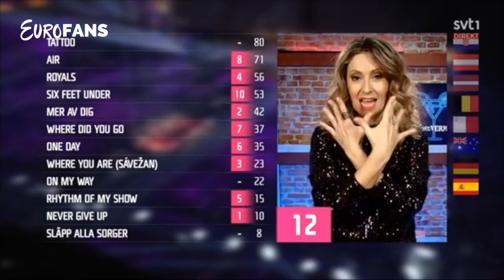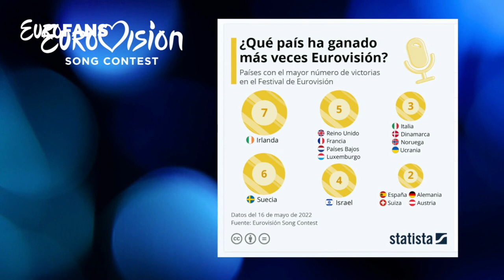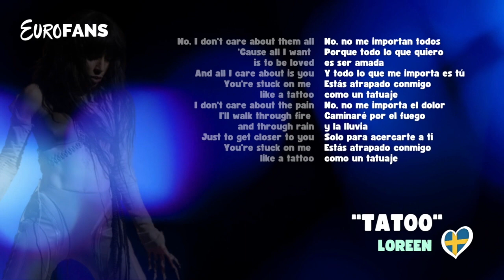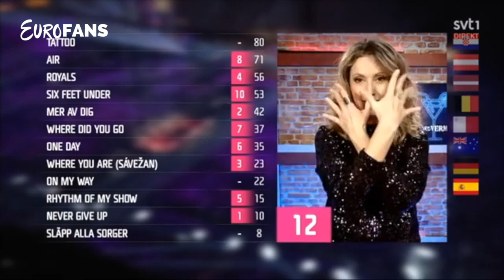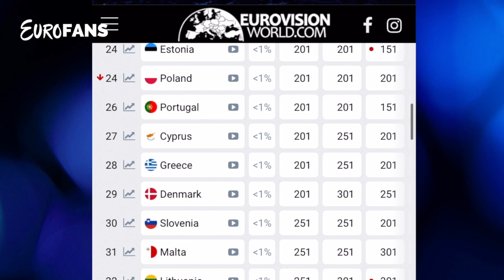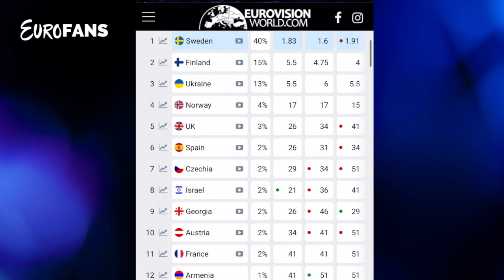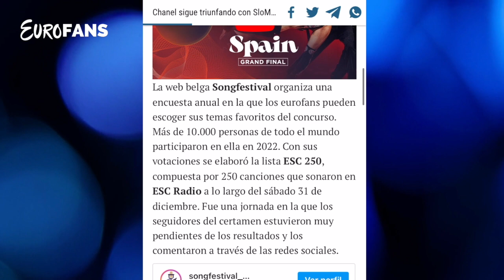¿Puede ganar de nuevo Loreen? Análisis y Reacción Suecia 2023 - Eurovision Sweden Tattoo